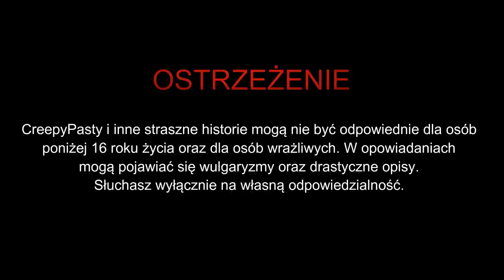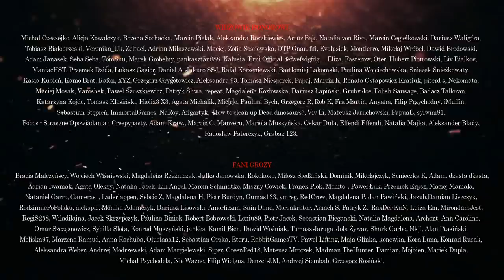Wywiady Prison Story - CreepyPasta [CreepyWyzwanie vol. 8]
☛ Scenariusz: Gabriel Grula

DZIĘKUJEMY!!!